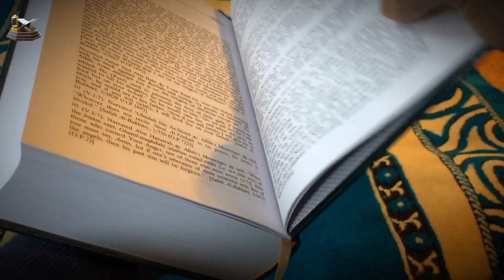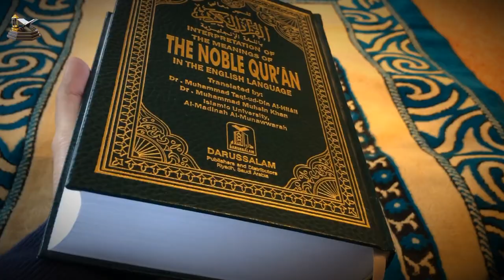What is the provision of Islam about blood donation?What is the provision of blood sale and purchase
Blood is part of the human body.  One of the accessories of a healthy body.  After leaving the body it is impure.  Transfusion of one person's blood into another's body is prohibited under normal circumstances.  For two reasons.
 1 Every part of man is respected.  What distinguishes humans from other animals.  Blood is preserved by Almighty Allah.  Therefore, this respected and protected human part is separated from the special body and added elsewhere is contrary to human dignity.

  2 Garlija (deep impurity) with blood impurity.  And the use of unclean things is not lawful.  This provision is to be observed in normal times.  However, as a special provision of Islam for a special time (exceptionally), all the permissions (permissible principles) are subject to the conditions, in the context of special needs, the reviews presented by the learned jurists on the use of blood are:

 (1) It is like a woman's milk.  The milk that comes out of one's body without any distortion and tearing becomes part of another's body.  Like blood and milk, it is taken out of one's body and placed in another's body without any cutting or distortion.  Islamic Shari'ah prescribes women's milk as the main food for babies.  And giving the child to drink mother's milk is not only permissible, but it has been made natural wajib (indispensable) for the mother.

Fukahaye Keram has made women's milk permissible for adult medicine.  In Fatwa Alamgiri, it is mentioned that there is no harm in entering a man's nose or drinking a woman's milk as a medicine.
 Note that blood is a part of the human body.  And milk is also part of the human body.  As such, comparing blood to milk would not be a far-fetched comparison.  In the light of this ruling, Islamic Shari'ah has made it permissible to consume milk based on the needs of another person (for the child) even though it is a part of one person's body.  So it is permissible to push one's blood into another's body based on need.

  (2) Although the blood is nazasate galijah (deeply impure), it is permissible to perform medical work with impure things in special cases.  The Quran also upholds the principle of using haram or impure things during exceptional circumstances.  For a person who is dying of hunger and thirst, the Shariah has made it not only permissible, but essential, to save his life by using haram substances.  In such a critical situation, instructions have been given to save life even if you eat blood, pork, dead animals.  As mentioned, He (Allah) has forbidden to you, dead animals, blood, the flesh of pigs, and those animals which are sacrificed in the name of anyone other than Allah the Exalted.  Of course, there is no sin for one who becomes selfless, and is not prone to crime and transgressors.  Indeed, Allah is Most Forgiving, Most Merciful.  [Surah Baqarah: 173]
 Appropriate verses of the Holy Qur'an permit the use of haram substances for essential purposes.  But the condition is that it must be essential and one cannot eat more than the required amount.
Regarding the use of haram substances, Fatwa Alamgiri states that it is permissible to use haram drugs for a sick person.  When the experienced doctor says, surely the treatment of this disease is not possible without those haram drugs, yes, when it is finally proved that the treatment by halal drugs is not possible, then the haram drugs will be substituted.  [Fatawa Alamgiri, 5/355]

 The written points should be kept in mind while giving blood to a sick person who needs the blood of others.

 (1) When a sick person is in danger of dying and in the opinion of an experienced doctor there is no way to save him except by infusing the blood of another.

 (2) When blood transfusion is required.  That is, there is no fear of the death of the sick person, but without giving blood, the risk of his life increases or the recovery is delayed, in these cases it is necessary to give blood.